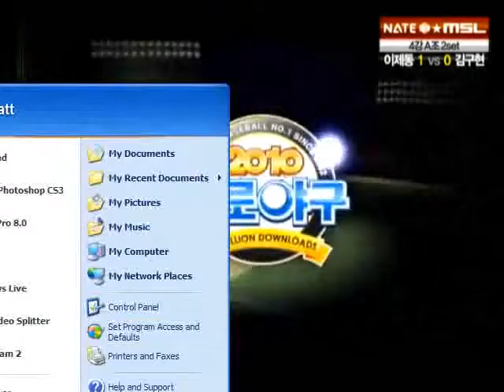Jaedong vs Kal Nate MSL Semifinals LIVE Game 1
STARCRAFT 2 THE BEST VIDEO 2016 year)))

In the Starcraft 2 channel, here reviews of the best games with high-quality
 linkThe earnest request if there are any questions and claims to the channel - address in the comment

Starcraft 2016 It's Finaly amazing videos))